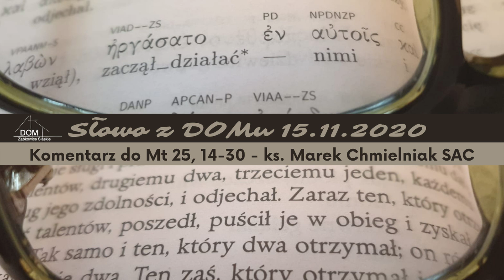Słowo z DOMu - 15.11.2020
Komentarz do Mt 25, 14 - 30
ks. Marek Chmielniak SAC